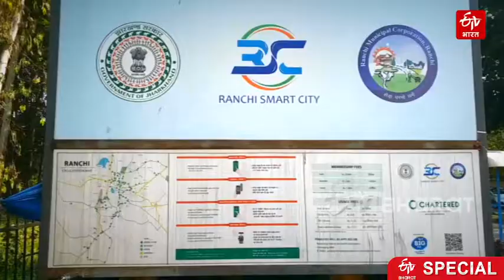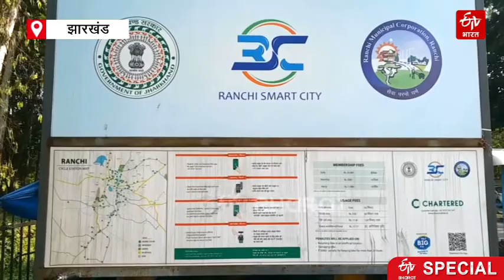60 हजार रुपए की है एक साइकिल, लेकिन लोगों को वो भी पसंद नहीं | Cycle Riding | ETV Bharat Rajasthan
60 हजार रुपए की है एक साइकिल, लेकिन लोगों को वो भी पसंद नहीं, देखिये ये रिपोर्ट